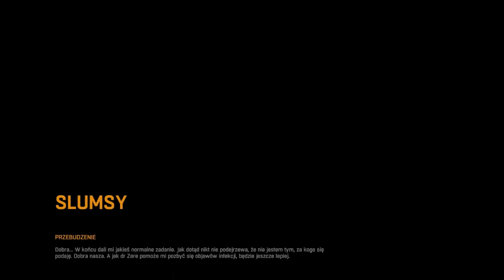Dying Light (PC) #2 Nie ma lekarstwa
Mieszkańcy Wieży zorganizowali specjalny oddział „biegaczy”, którzy przeczesują miasto w poszukiwaniu pożywienia, leków i innych potrzebnych surowców. Nasz bohater staje się jednym z nich, gdy po nieudanym lądowaniu w mieście zostaje uratowany przez zwiadowców.